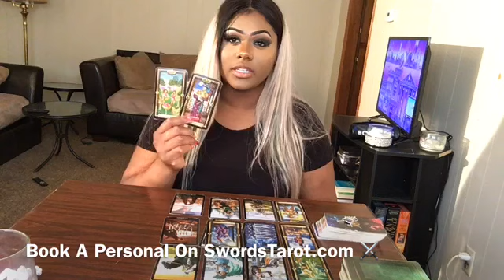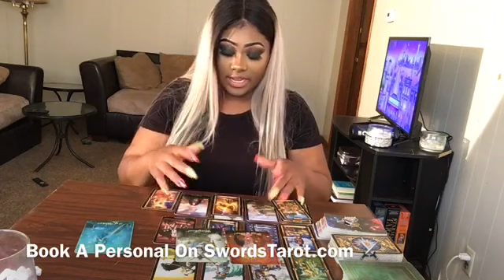AQUARIUS 🌟 Work It Out Or no?? 🧐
HEY Aquarius! I Hope This helped you in whatever situation your in.  The messages won’t Resonate with EVERYONE! Sure to Check your Moon , Rising , and Venus Sign Video!

3 Give me 24-48 hour to Receive Reading

MY Sign
SUN Aquarius
Moon Aquarius
Rising Gemini
Venus Pisces

aquarius tarot,
aquarius 2019,
aquarius song,
aquarius april 2019 tarot,
aquarius man,
aquarius woman,
aquarius vines,
aquarius hair,
aquarius april 2019 love,
aquarius and libra,
aquarius and leo,
aquarius as vines,
aquarius and cancer,
aquarius ascendant,
aquarius and pisces,
a música aquarius,
aquarius birthday,
aquarius band,
aquarius boy,
aquarius by tinashe,
aquarius birth,
aquarius benito,
aquarius black magic,
aquarius baby,
aquarius career,
aquarius career 2019,
aquarius career march 2019,
aquarius castlevania 3,
aquarius career february 2019,
aquarius cover,
aquarius crush,
aquarius cancer,
aquarius card reading,
aquarius cxdy,
c freeman el aquarius,
aquarius c,
aquarius december,
aquarius daily,
aquarius end of february 2019,
aquarius end of january 2019,
aquarius earth,
aquarius evil